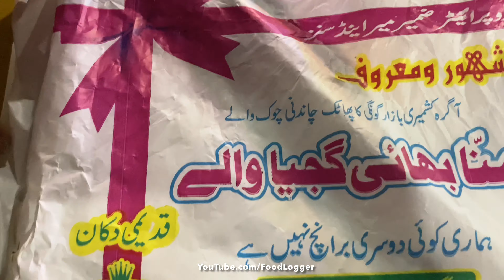Munna Bhai Shahi Gujiya Recipe | Korangi Karachi Street Food | Khoya Metha Pakora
Munna Bhai Gujiya Wala
Sector 51-A Hasrat Mohani Colony Sector 51 A Korangi, Karachi, Karachi City, Sindh